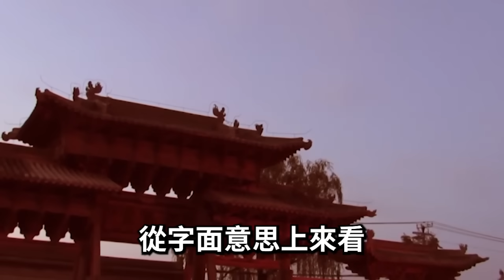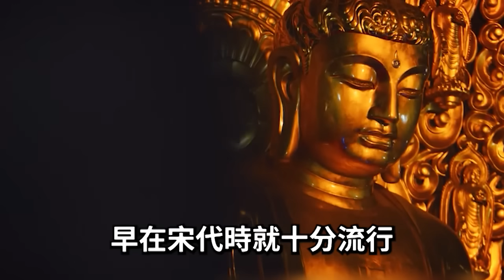中秋團圓也有禁忌！做錯就會害全家人，90%的人都會犯！再忙也要花5分鐘看一看！丨禪語